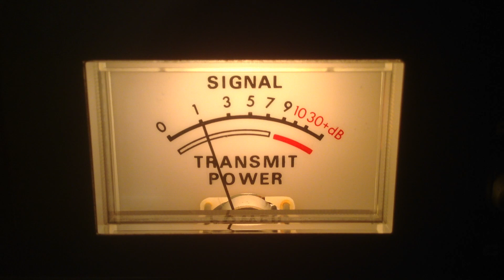3Legged Dog-Al,86-?,624-Va,Bob Cat-Tn,156-?,247-Sc,Ghost Bullet-Ga